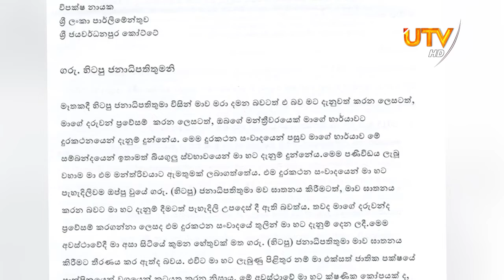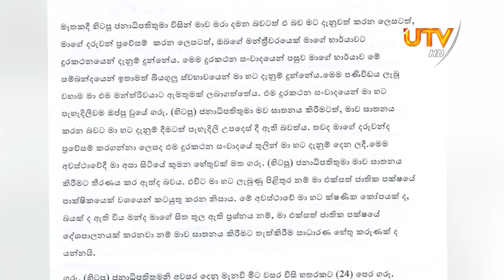මහින්දගෙන් මරණ තර්ජන එල්ල වන හැටි ගැන හෙළිදරව්වක්